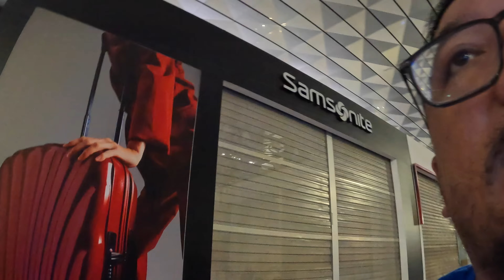Bali Vlog Part I - Seharian di Bali ngapain aja sih?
Akhirnya kita ke Bali lagi cui, sumpah deh kita udah kangen banget sama pulau dewata ini. Sesering apapun kalian ke Bali, tempat ini akan selalu ngangenin.

Video kali ini dengan style vlogging, akan lebih banyak bercerita tentang kegiatan yang dilakukan di Bali selama seharian penuh. Penasaran? kepoin aja vidoenya yak.